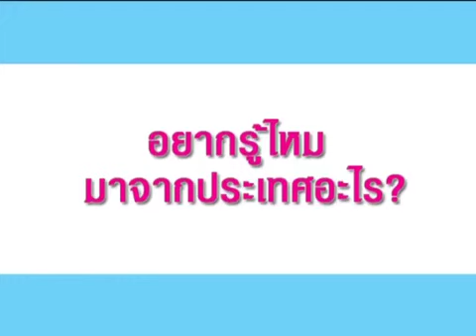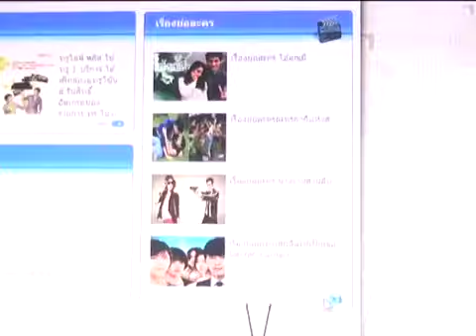ฟิล์มปัดแอบคุยกับน้ำตาลนางเอกใหม่วิก3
ฟิล์มปลื้ม"แผนรักแผนร้ายแรงปัดแอบคุยกับน้ำตาลนางเอกใหม่วิก3
ดูรูปและอ่านเพิ่มเติม